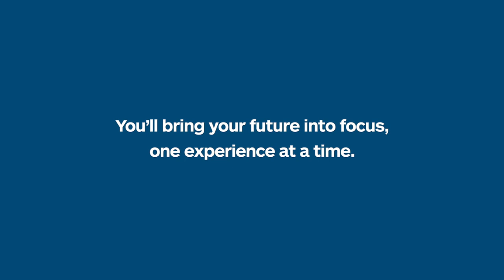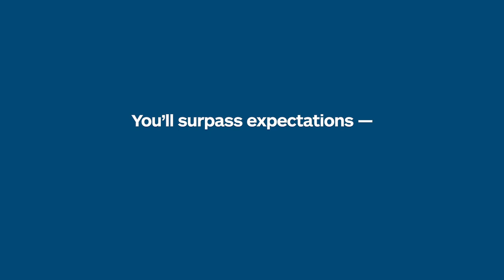Mount Holyoke: seeing the big picture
The Mount Holyoke experience? It’s a deliberate one — marked by academic inquiry, authentic meeting of minds and intentional probing of ideas and differences. Among a constellation of global peers, Mount Holyoke students revel in a community built for them and their success. Their bespoke undergraduate journeys usher in bespoke career journeys: in STEM, the arts, academia, finance, creative enterprises, public advocacy and more.

“Going to a women’s college, you have that Mount Holyoke network that extends for the rest of your life.”
“I’ve used my internship experiences and found out that I really do want to go into a certain field after graduation.”
“The community here is built on diversity. It’s very multifaceted, dynamic, constantly changing and evolving.”